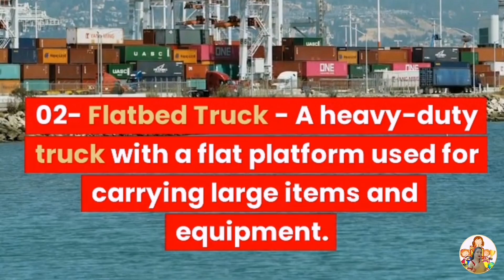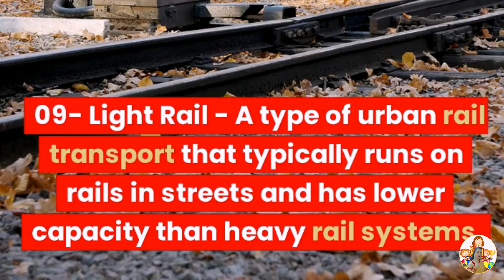Transport Vehicles Name | Kids Learning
In this Video you will Learn Transport Vehicles Name with Sound & Video Clips. @kidslearningyard

Dear parents, we at Kids Learning Yard know that the first years of a child's education are of utmost importance, as they are very restless and energetic preschoolers. Kids Learning Yard is the perfect way to ensure a rounded education for your child outside kindergarten. We provide an array of 2d children rhymes and education for kids & we introduce your toddlers to a variety of English rhymes.